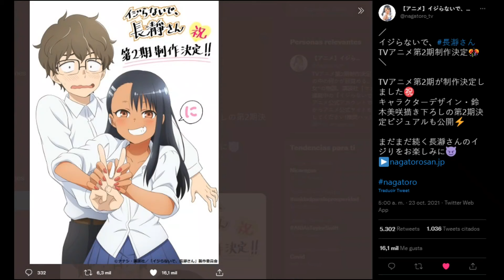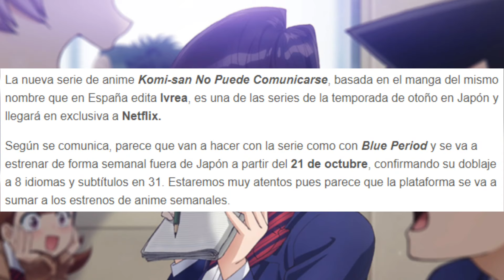KOMI-SAN DOBLAJE LATINO NETFLIX Y NAGATORO 2 TEMPORADA | NOTICIAS ANIME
Komi-san doblaje latino Netflix 2021

El objetivo del video es informar y entretener.